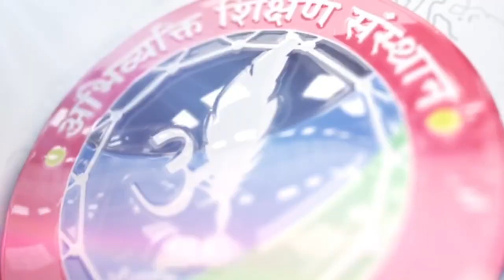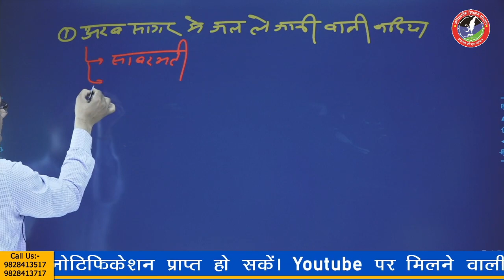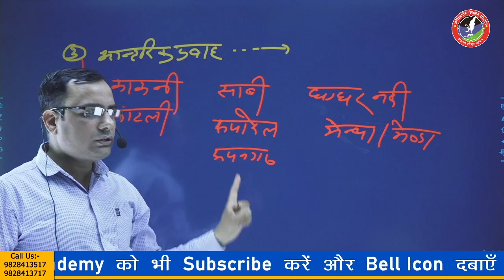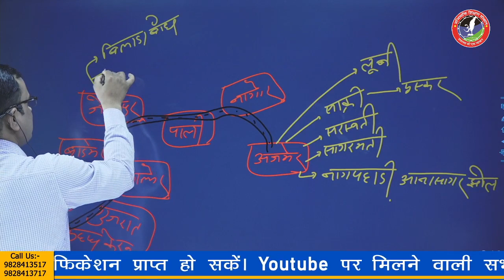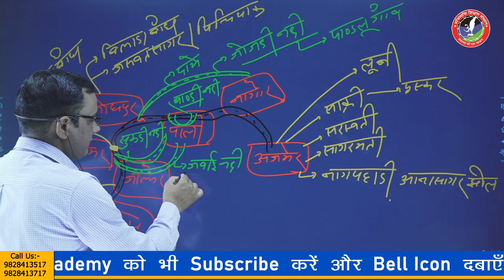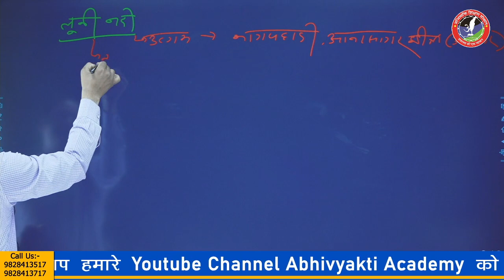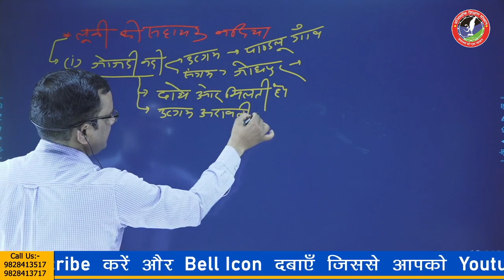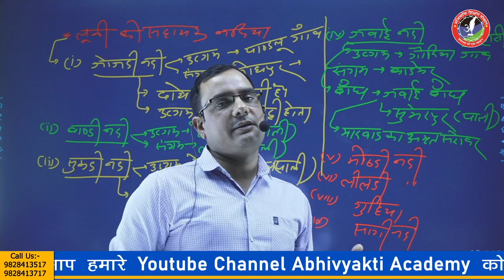: राजस्थान का अपवाह तंत्र (नदिया) Part -1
आप हमारे TelegramChannel को ज्वाइन कर आवश्यक नोट्स भी प्राप्त कर सकते हैं।